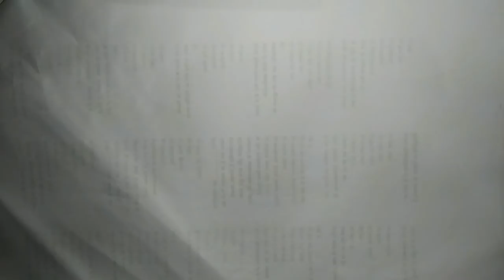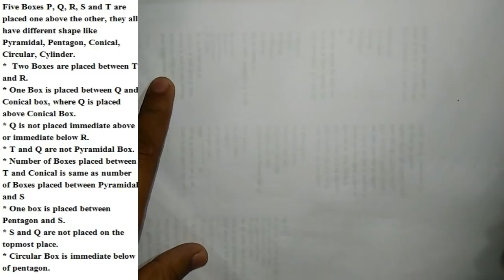BOX PUZZLE Asked in ECGC PO 2018 // Memory Based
Hello friends in this video we have solved a Box Based Puzzle which has been asked in ECGC PO exam which has been held in 6 February 2018. this is memory based puzzle. I hope you will like the video.